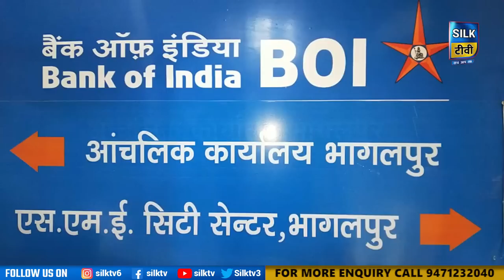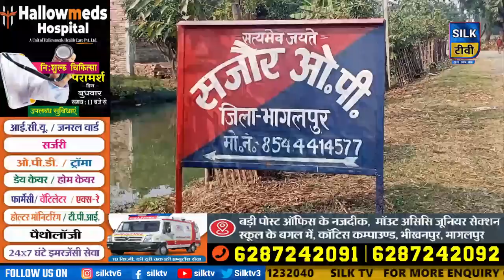SILK TV- जिले की खबरें एक साथ || 24 JUNE 2022